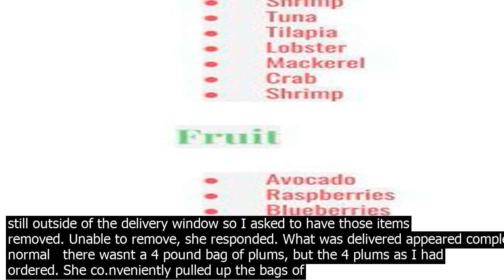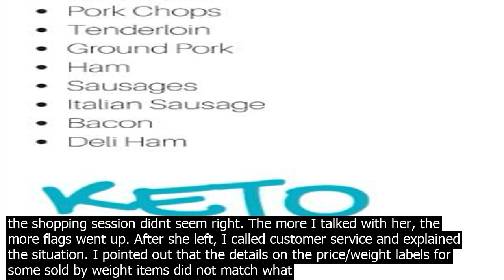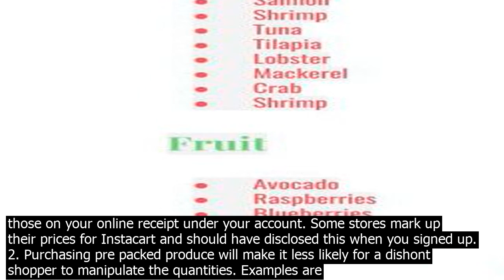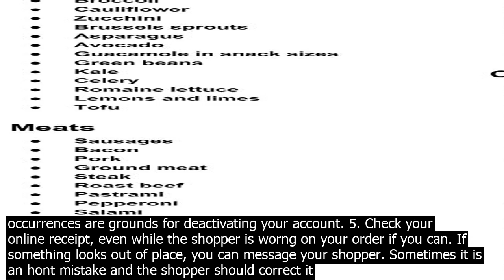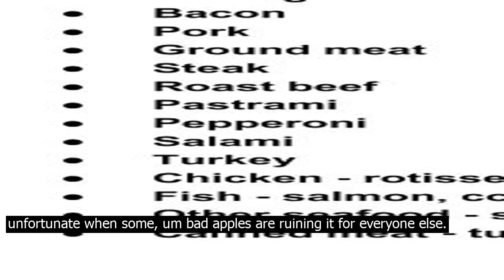The issuer of an instacart receipt shopper or itself keto grocery list bjs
Some shoppers have figured out how to manipulate the pre loaded card system by maxing out the remaining amount with one or more sold by weight produce items in the order. Instead of perhaps 4 individual plums, the shopper acquires 4 pounds of plums. The targeted item is then swapped out with 4 plums previously acquired elsewhere likely been declared a missing item. Upon delivery, the customer visually sees what they ordered and doesnt suspect anything. Most customers dont check their receipts. And even if the customer catches it, Instacarts eats that cost. The shopper can easily accuse the customer of making a false missing item claim. Meanwhile, the big bag of plums has disappeared. This happened to me. I noticed a couple of sold by weight items were unusually high priced on the online receipt while the shopper was still worng on my order. Instead of about $3 worth of plums, she had picked out $14 worth of it. I texted what was going on, whether perhaps she mistook the price as being per item and not per pound. She responded and said it was per pound. It was still outside of the delivery window so I asked to have those items removed. Unable to remove, she responded. What was delivered appeared completely normal   there wasnt a 4 pound bag of plums, but the 4 plums as I had ordered. She co.nveniently pulled up the bags of items I was qutioning and pointed at the price/weight labels on those bags. Nothing appeared out of place. I qutioned her about the strange pricing on the online receipt. She insisted that nothing was wrong. The prices will show up fine later. She then complained that it wasnt clear to her whether I wanted 4 pieces or 4 pounds, as if she had done me a favor to choose the more co.nservative quantity. She claimed she had tried to call me Like three times! Baloney. I saw only one missed call and no voicemail. Instacart masks the shoppers real caller ID with a phony number and an area code matching your phones. I get a lot of junk calls so I dont pick up any numbers I dont recognize. Instacarts training videos instruct shoppers to leave a voicemail. She didnt. And the fact she didnt correct the issue during the shopping session didnt seem right. The more I talked with her, the more flags went up. After she left, I called customer service and explained the situation. I pointed out that the details on the price/weight labels for some sold by weight items did not match what was showing on the online receipt. I understand the prices dont match because of the markups, but the weights didnt match at all. The representative took a closer look at the details, said She tried to bottom out the card, and adjusted the final receipt total. He then said there would be an invtigation into the matter. Afterwards I inspected all the price/weight labels on every produce bag. Turns out that some items were packed at locations other than the one she supposedly shopped at. I can understand if a shopper wants to shop from a location theyre more familiar with to save time. In this case the other location was 1.5 hours away. But the really odd part was that some items were packed the DAY BEFORE yet not scanned until my order came in. And in other cases the items she handed me were not actually the ones scanned at checkout as in the case of the plums. And where were these items stored in the meantime? In the hot trunk of a car? Hello Instacart, this could potentially lead to lawsuits about improper food handling and/or tampering. And unlike other shoppers who fulfilled my order with no issues, she did not include the in store receipt. There was no way to verify that all items were picked some time in the last couple of hours. Some helpful tips for the Instacart customer  1. In your address section comments area, include in your notes to the shopper that they leave the in store receipt with your order. That makes it more difficult for a dishont shopper to milk the pre loaded card allotment and swap out items. Dont be alarmed, however, if the prices on the in store receipt dont match those on your online receipt under your account. Some stores mark up their prices for Instacart and should have disclosed this when you signed up. 2. Purchasing pre packed produce will make it less likely for a dishont shopper to manipulate the quantities. Examples are bagged carrots, cellophane packed tomatoes, etc. 3. Keep substitutable items to a minimum. In this same order, I had allowed one item to be substituted in case it was out of stock. Now in retrospect I highly doubt that the original item was actually out of stock. The substitute was an item packed the DAY BEFORE. 4. Write specific notes for each item to your shopper. For sold by weight items, specify if you want 3 pieces or 3 pounds. Even though Instacarts online interface is pretty user friendly and s